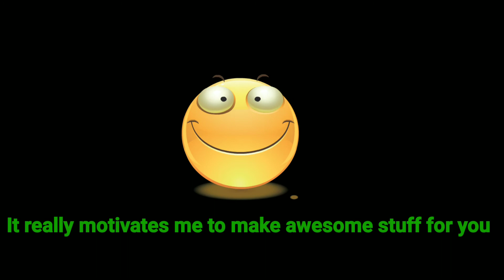Navratri special!!! How to make simple Woolen jwellery!!5 minutes art😍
Navratri special